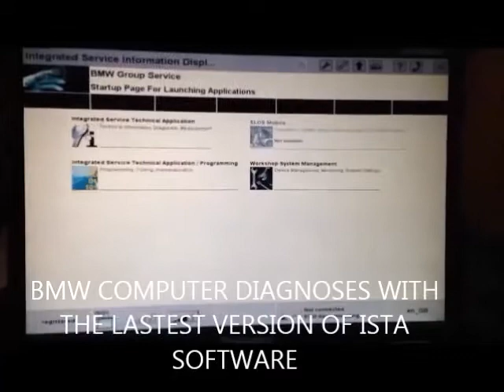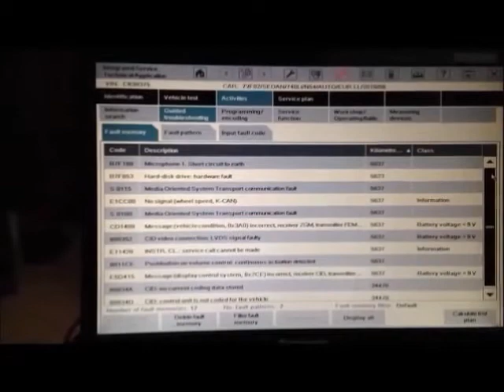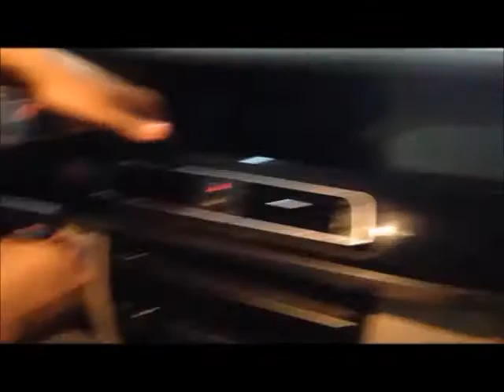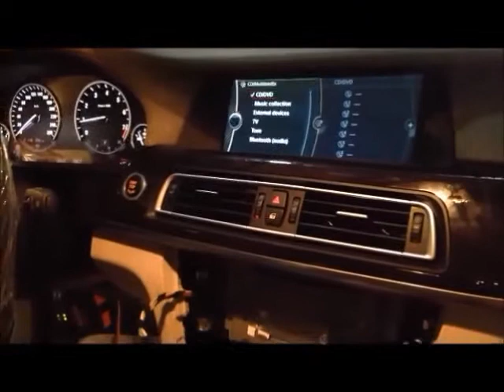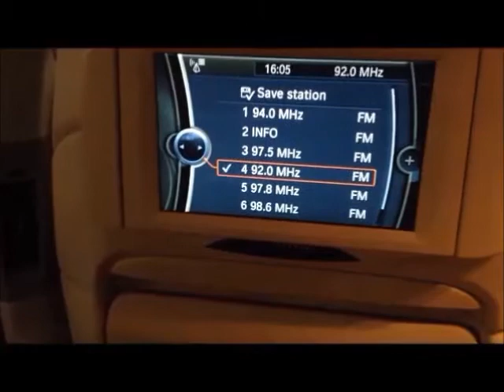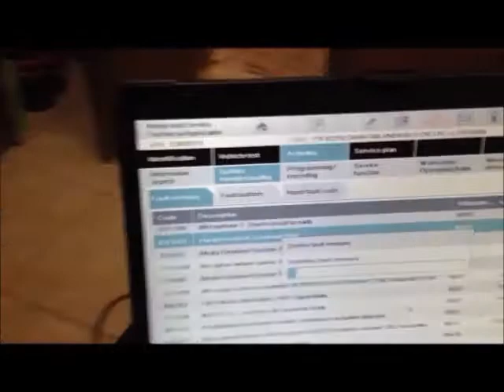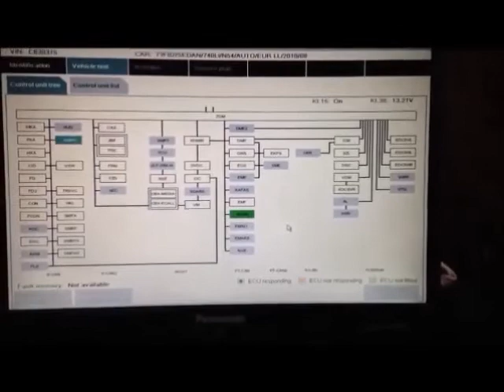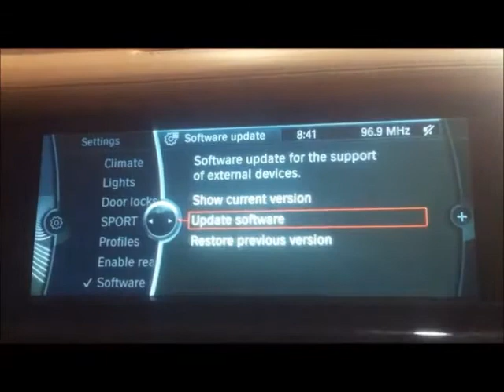bmw f02 cic repair